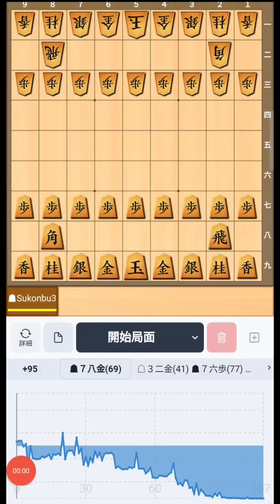知らないと恥ずかしい！？開始11手で相手玉を詰ます攻め方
初段になる50の手筋③(1~3級の方向け)

将棋が強くなる次の一手③(1級～二段の方向け)
角換わり右四間飛車で攻め倒す本

「将棋ウォーズの達成率が上がる！(3級～1級の方向け)」

『THE 右四間飛車【対居飛車編】』はこちら↓↓

中盤はそらに聞け①(3級～1級の方向け)

中盤はそらに聞け②(3級～1級の方向け)

中盤はそらに聞け③(3級～1級の方向け)

初段になる50の手筋①(1~3級の方向け)

初段になる50の手筋②(1~3級の方向け)

将棋侍①(1級～二段の方向け)

将棋侍②(1級～二段の方向け)

将棋侍③(1級～二段の方向け)

将棋が強くなる次の一手①(1級～二段の方向け)
将棋が強くなる次の一手②(1級～二段の方向け)